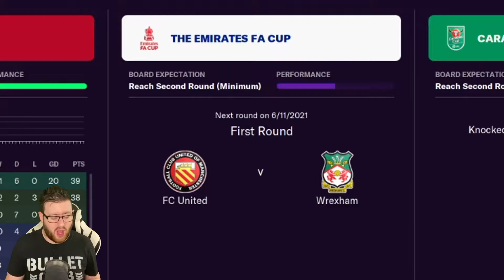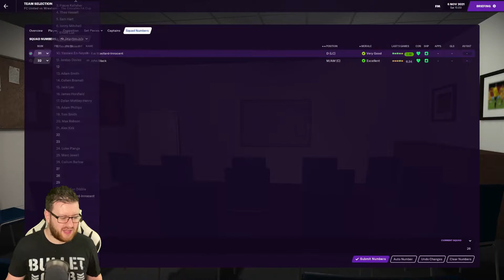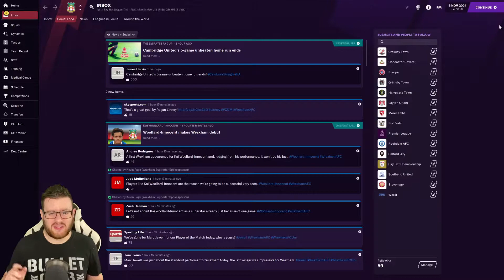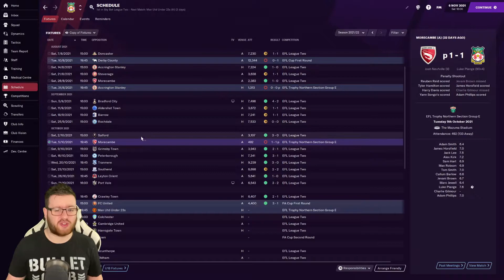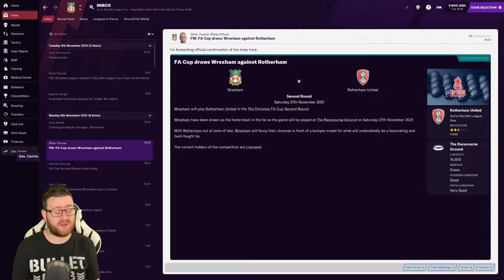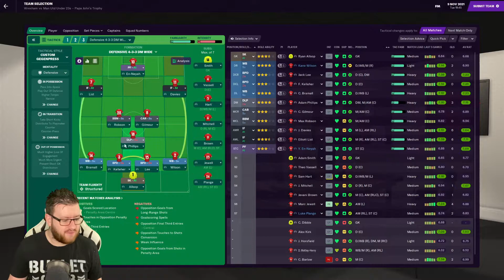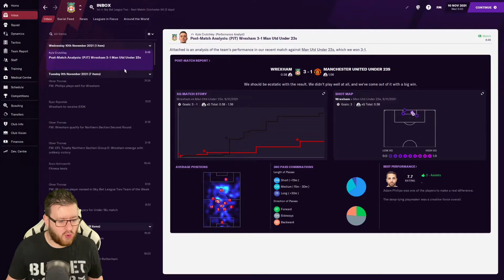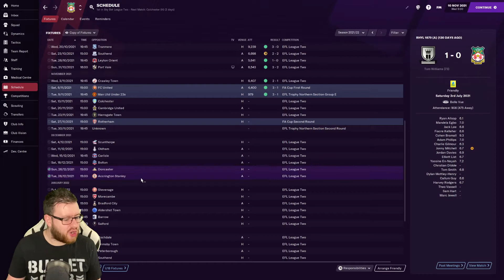FM21 - Deadpool Diaries (Wrexham) | 11 - MANCHESTER UNITED...sort of | Football Manager 2021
In todays episode Wrexham have a Manchester special as they take on FC United of Manchester in the FA Cup, followed by Manchester United in the Papa Johns Trophy!

Deadpool Diaries is an FM21 Series surrounding Wrexham Football Club, recently taken over by Hollywood starts Ryan Reynolds and Rob McElhenney.  The club have new found status, finances...and even a new Director of Football in Deadpool.

Wrexham Association Football Club is the third oldest club in the World, having found success during the 1970s and 1980s.  However in recent years, financial issues alongside relegation outside of the Football League has taken its toll.

Deadpool Diaries aims to bring Wrexham back into the Football League, alongside a new rise up the leagues.  The ultimate aim - Win the UEFA Champions League!

Football Manager 2021 (officially abbreviated as FM21) is a 2020 football-management simulation video game developed by Sports Interactive and published by Sega as a successor to Football Manager 2020.